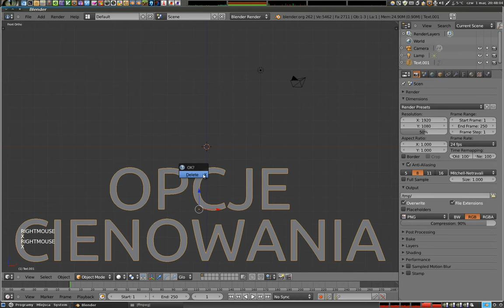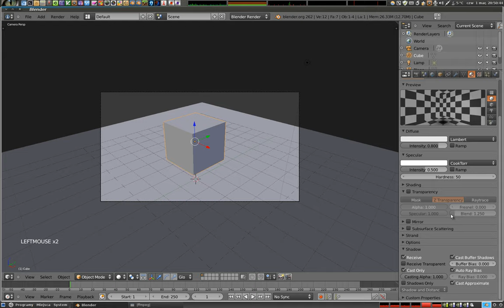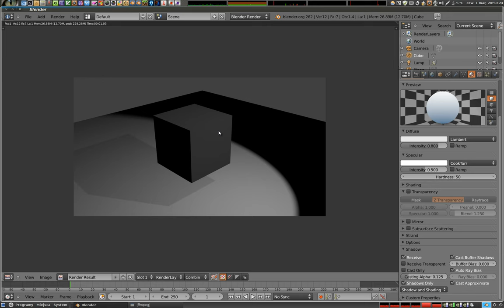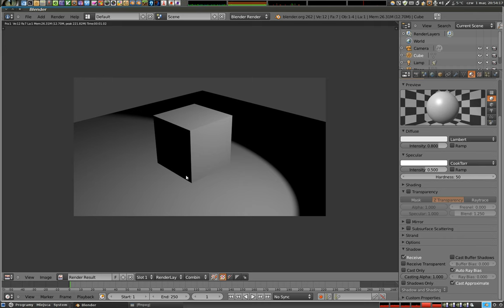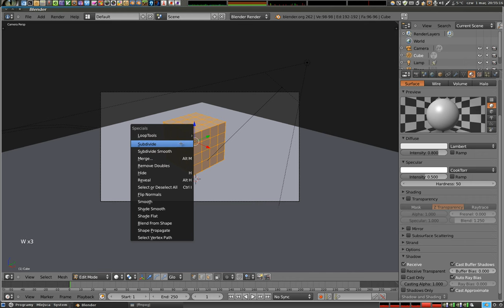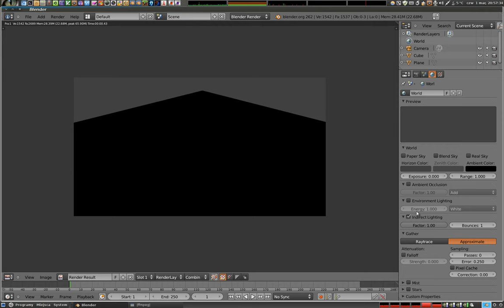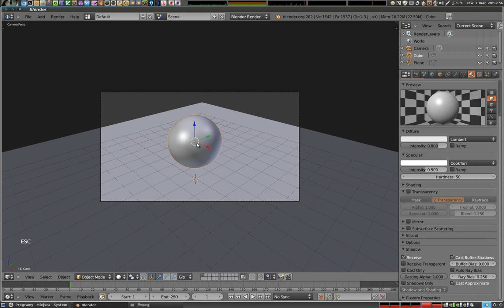Polski Kurs Blendera: Materiały - opcje cieniowania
Witam! Jest to ostatni tutorial... z materiałów ogólnych! :) Haha, jeżeli myśleliście, że to już koniec, to nieeee - to jest POCZĄTEK! Teraz zamierzam zacząć pracę nad teksturami, które w materiałach się dodaje aby zmienić pewne szczególne właściwości. Natomiast w tym tutorialu wyjaśniami pokrótce i z grubsza o co chodzi w zakładce Shadow (nie shading!) w panelu materiałów. Jest tam parę prostych w sumie opcji dotyczących tego, jak pokazywany jest cień obiektu.